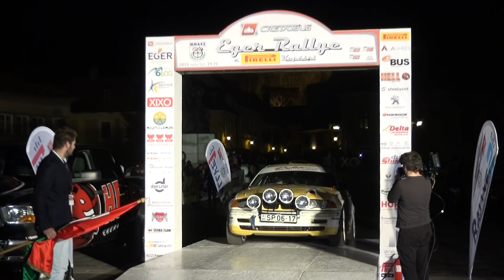CREDOBUS Eger Rallye 2019 Makovics Ádám-Szabó Tamás